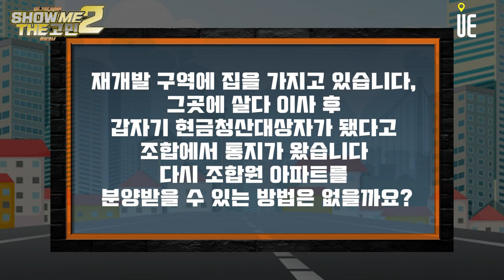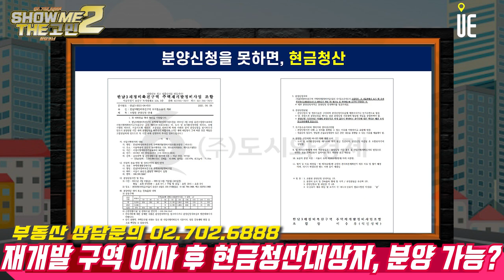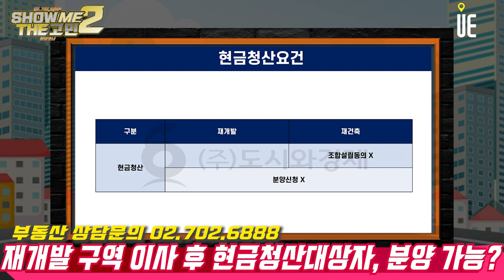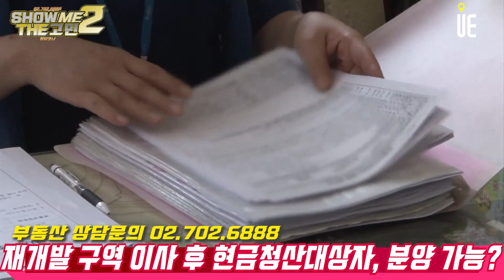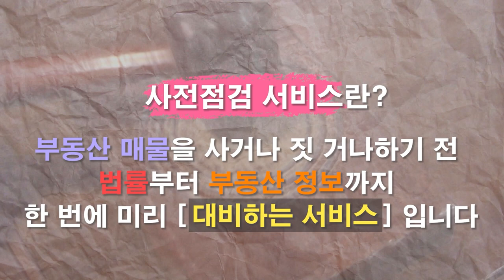재개발구역 집을 갖고 있다가 이사한 지 3년 지났습니다. 갑자기 현금청산대상자가 됐다고 조합에서 통지가 왔는데 다시 조합원 아파트를 분양받을 수 있는 방법은 없을까요?[쇼미더고민]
재개발 구역에 집을 가지고 있습니다. 그곳에 살다가 다른 집으로 이사한지가 3년이 지났습니다. 그런데 갑자기 제가 현금청산대상자가 됐다고 조합에서 통지가 왔더라고요. 제가 다시 조합원 아파트를 분양받을 수 있는 방법은 없을까요?